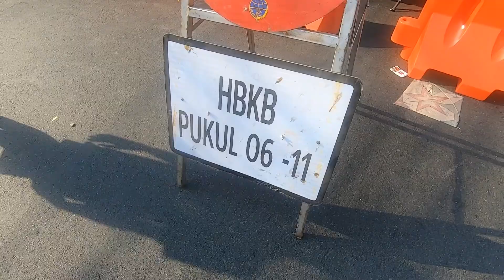Ada Apa Aja Sih Di Car Free Day Mampang